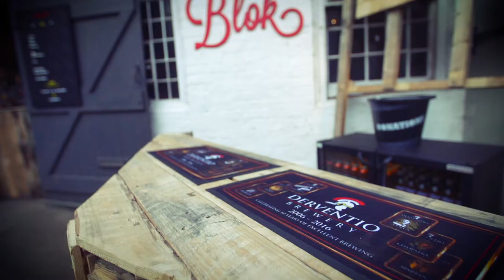Liam Walker and the Nevison Gang - Georgia // Blok-in Sessions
Liam Walker